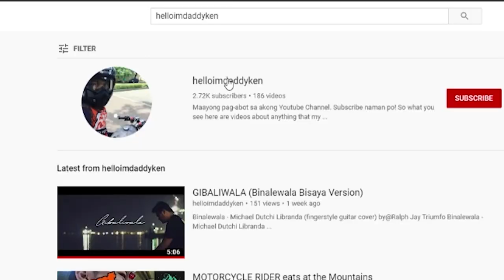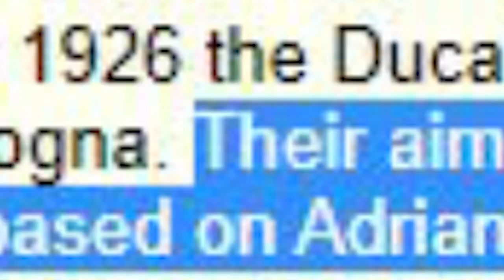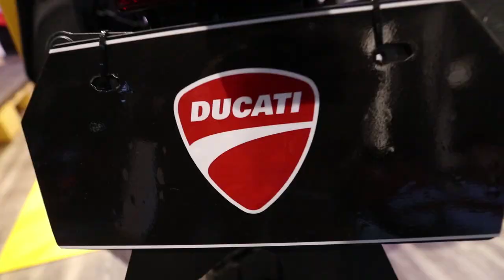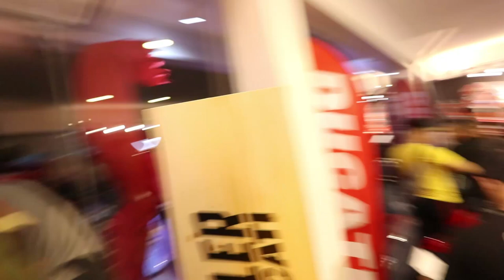MAKINA Zach Lucero in DUCATI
Newly opened branch in Cebu at G. Ouano Avenue, North Reclamation Area, Mandaue, Cebu City.

Had the chance to chat with Sir Zach Lucero of Makina as well.